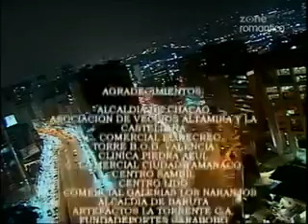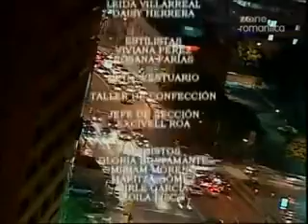Miłość i przemoc odcinek 38